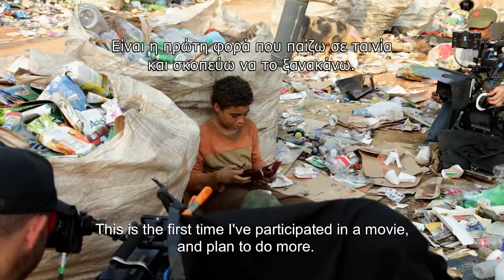Αποκλειστικό κλιπάκι για την Popaganda από την ταινία «Σκουπίδια»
Η ταινία θα βγει στις ελληνικές αίθουσες στις 30 Οκτωβρίου.